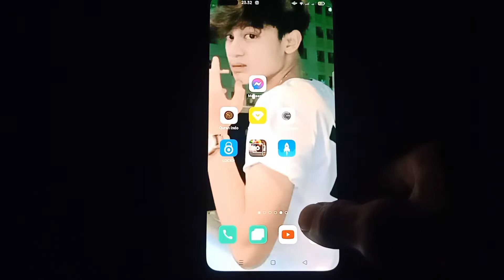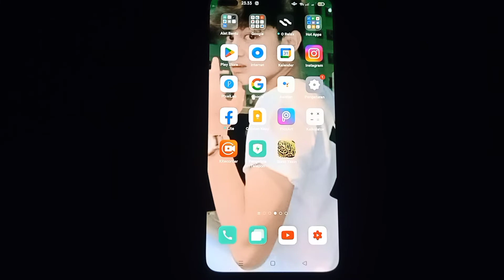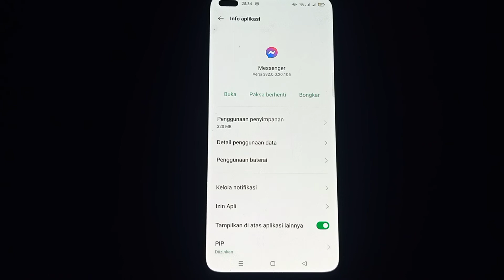CARA MENGATASI MESSENGER TIDAK BISA MENGIRIM PESAN